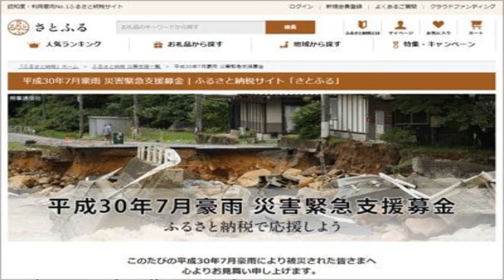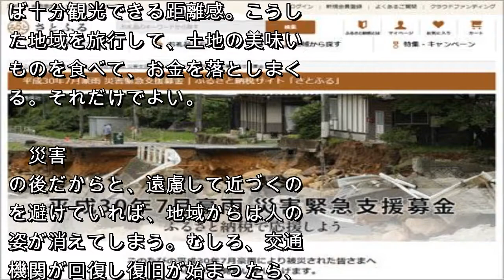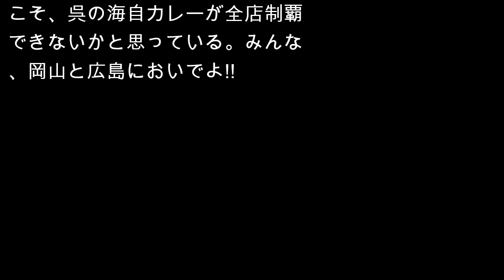西日本豪雨・大水害……被災地を支援する最良の手段は、現地を旅して食べ尽くすことだ!!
週末、西日本を襲った数十年に一度規模の大雨による大水害。岡山県と広島県を中心に、大きな被害が出ており、復旧作業は長期化する見通し。全国では、被災地に向け支援の呼びかけも広がっている。では、いったいどんな支援が効果的なのか。